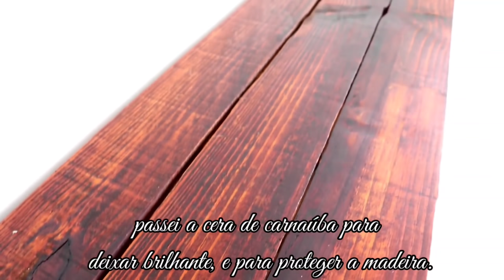15 Transformações Incríveis de Coisas Velhas Ideia c/ Pallet Caixote e Madeira DIY life hacks decor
Faça você mesmo, transformações de móveis velhos, ideias com caixotes, ideias com potes de plástico, ideias com madeiras velhas, ideias com madeira de pallet.

tatisilvaarte

oficialtatisilva

ideias com gavetas velhas
ideias com gavetas de guarda roupa
ideas con pallet
ideias com caixote
ideias de decoração com gavetas
manualidades con cajones de madera
ARTESANATO
DIY